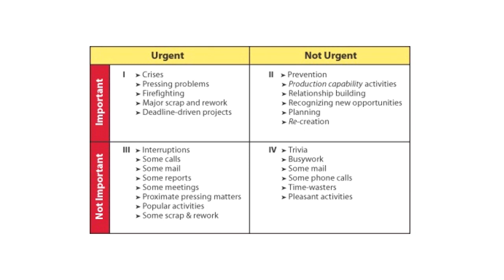Conversation with Federico Eichberg: “POST-LOCKDOWN ITALY: KEY DRIVERS FOR ECONOMIC REDEVELOPMENT”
Istituto Acton's Michael Severance conducts an exclusive interview with Federico Eichberg, a director at Italy's Ministry of Economic Development : "Post-lockdown Italy: Key Drivers for Economic Redevelopment."

They speak about Italy's economic growth drivers, its "4 industrial A's": agroalimentare (food & beverage), arredo (furnishings), abbigliamento (fashion), and automazioni (automations & machinery). They also speak of  the "4 D's", Italy's current economic challenges that will be even greater the post-lockdown of the coronavirus: debito (public & private debt), dimensione (size of industry), divario (wealth gap between northern and southern Italy), and demografia (age factors). While not an industrial sector, Eichberg also gives his advice on how to transform the Italy's 5th A - arte (art and culture) - into much greater wealth opportunity through what he call's the "high-tech hospitality" economy.

The interview ends with some practical and spiritual advice to business persons and highlights one of Italy's entrepreneurial heroes during the COVID-19 crisis, Giovanni Rana..

The Acton Institute is a think-tank whose mission is to promote a free and virtuous society characterized by individual liberty and sustained by religious principles.

This direction recognizes the benefits of a limited government, but also the beneficent consequences of a free market. It embraces an objective framework of moral values, but also recognizes and appreciates the subjective nature of economic value. It views justice as a duty of all to give the one his due but, more importantly, as an individual obligation to serve the common good and not just his own needs and wants.

In order to promote a more profound understanding of the coming together of faith and liberty, Acton involves members of religious, business, and academic spheres in its various seminars, publications, and academic activities. It is our hope that by demonstrating the compatibility of faith, liberty, and free economic activity, religious leaders and entrepreneurs can contribute by helping to shape a society that is secure, free, and virtuous.